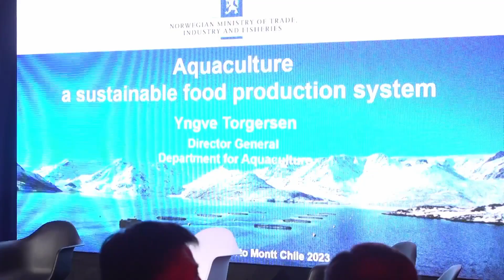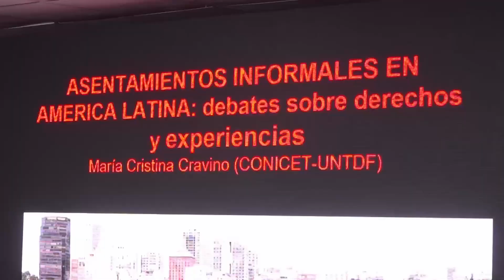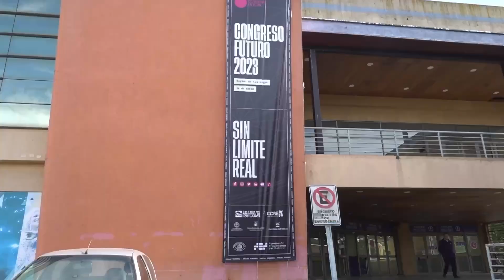Por primera vez Congreso Futuro desarrolla una actividad presencial en Puerto Montt